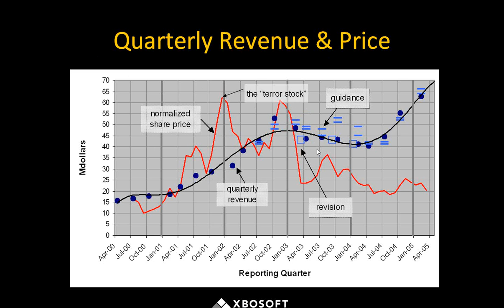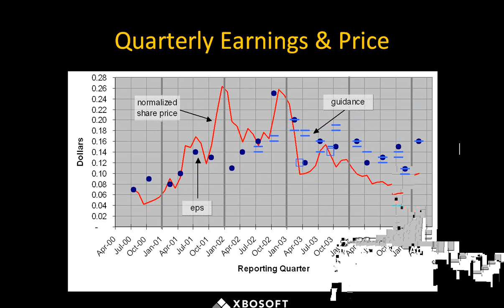Engineering mindset for Corporate Management with Alan Harbitter - Oct 30, 2014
From a technical background, to business creation and corporate management, Alan Harbitter will talk you through how an Engineering mind can actually prove itself more effective in the world of business.

Alan Harbitter sits on the board of directors for XBOSoft with over 30 years experience in IT services. Watch this video to learn:

Analytical skills adapt to business problems – and solves them
What are the secrets to business success
How the Engineer can evaluate an acquisition target